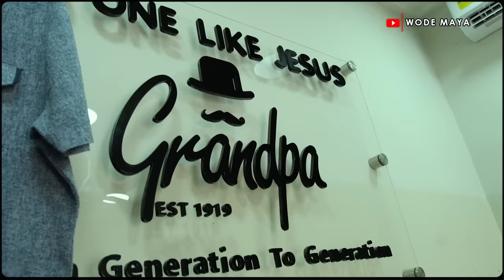Surprising My Wife With A New Car On Christmas!